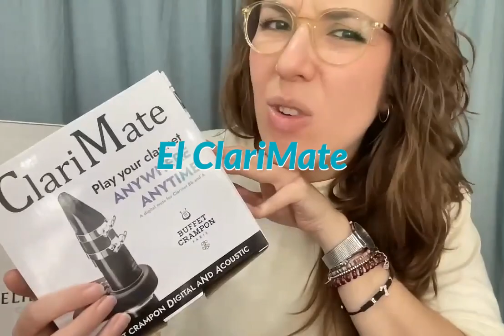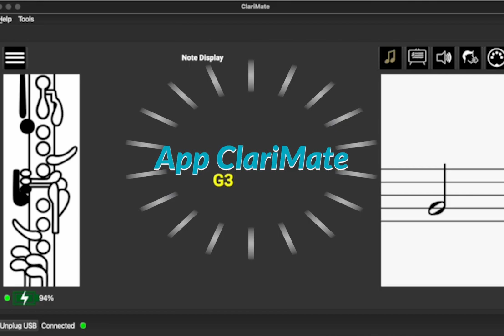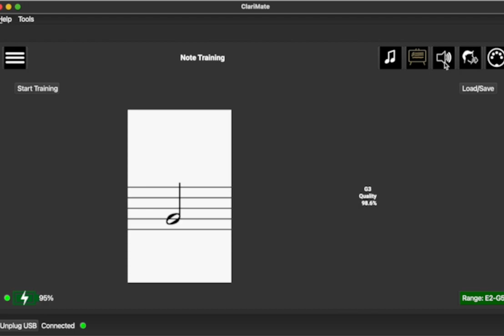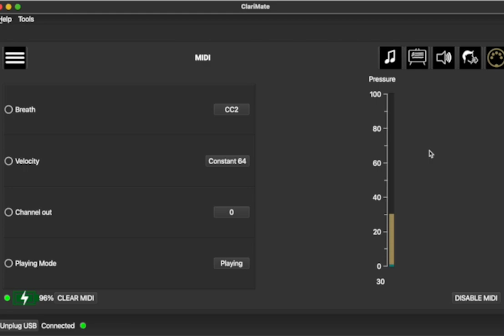ClariMate, la auténtica revolución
Con el ClariMate conseguimos una experiencia digital que te permite practicar CUANDO QUIERAS Y DONDE QUIERAS con tu instrumento.

Este producto es el inicio de la práctica silenciosa y música digital con tu clarinete, ya que con el ClariMate conseguimos silencia nuestro clarinete al 100% y convertir el sonido del mismo en una pista digital.

00:00 Bienvenida
00:40 ¿Cómo se entrega el ClariMate?
02:34 ¿Cómo funciona el ClariMate?
02:47 ¿Cómo montar el ClariMate?
06:30 ¿Cómo calibrar el ClariMate?
06:53 ¿Dónde descargar la app de ClariMate?
07:23 ¿Cómo conectar el ClariMate por cable?
08:23 ¿Cómo conectar el ClariMate por bluetooth?
09:22 ¿Cómo funciona la app del ClariMate?
11:53 ¿Cómo suena el ClariMate?
12:25 Dudas frecuentes ClariMate

ENLACES DE DESCARGA PARA LA APP DEL CLARIMATE